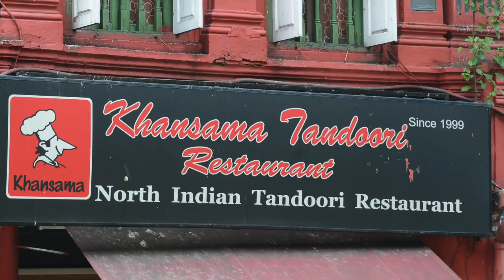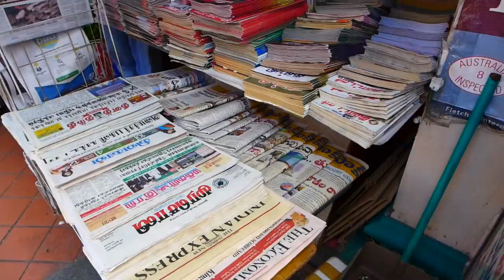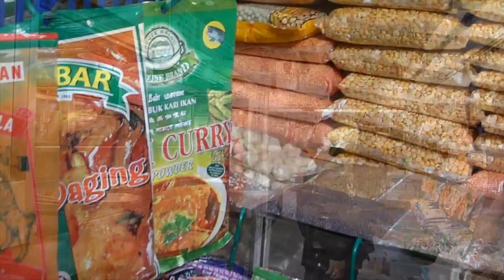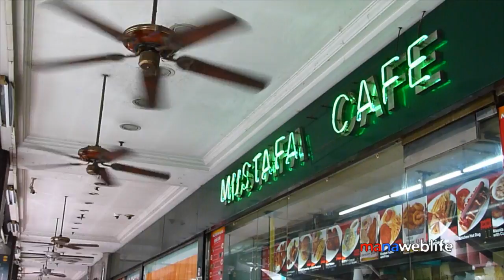Little India - Singapore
A cacophony of car horns, bicycle bells and vibrant chatter of its residents, Little India is one of the most vibrant and culturally authentic districts of Singapore. Take in the sights, sounds and smell as you immerse yourself in an authentic Indian experience in Singapore.

As its name suggests, Little India is Singapore’s foremost Indian enclave. Its charm lies in the fact that many of olden-day trades can still be found by its roadsides, alleys and back lanes. Fortune-tellers and their parrots, flower vendors selling garlands of jasmine and street-side newspaper vendors are just some of the interesting sights to be found.

Amid the pungent fragrances of spices and blooms is Serangoon Road and its inner lanes like Campbell Lane, Dunlop Street and Hindon Road, look out for stalls selling Ayurvedic massage oils, gold, incense and fabrics in a variety of textures. For a glimpse of Hindu rituals, do stop by the Sri Veeramakaliamman Temple, Sri Srinivasa Perumal Temple and Sri Vadapathira Kaliamman Temple, all within the Little India Precinct.

While in this cultural enclave, don’t pass up the opportunity to dine in one of the many well-established restaurants like Komala Villas (vegetarian), Banana Leaf Apolo and Muthu’s Curry, where you’ll find spicy classic South Indian fare inclusive of Fish Head Curry. Or taste some of the best Indian hawker food in Singapore such as roti prata (dough flat bread) and thosai (Indian-styled pancakes) at Tekka Market and Food Centre.